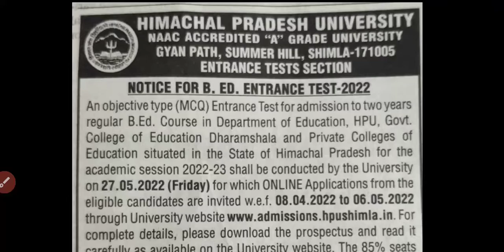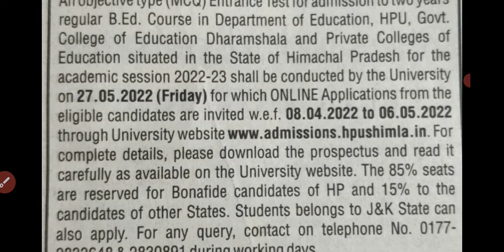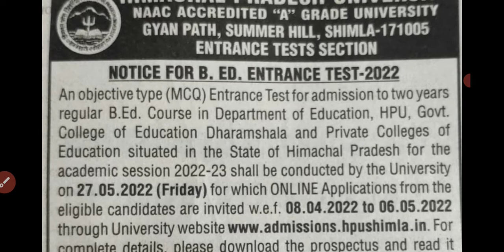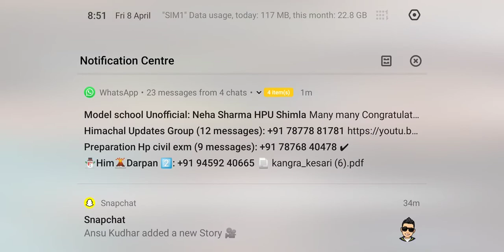HPU B.Ed session 2022-2024 के लिए hpu ने जारी की notification । कब last date? कब होगा पेपर ?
join telegram for all upcoming update